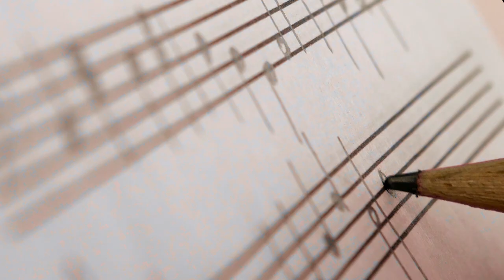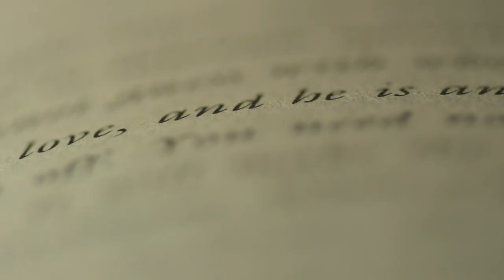2022 Color of the Year – Art and Craft | Dunn-Edwards Paints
Our 2022 Color of the Year, Art and Craft, is a timeless, versatile hue that beckons us to revisit the classics. It evokes an earthy, sophisticated quality—the perfect backdrop for showcasing handmade objects and works of art. Art and Craft infuses any space with effortless opulence.

The Color
Art and Craft features the need for experimentation in handicrafts. An appreciation for nature brings with it a newfound desire to know where our products come from, and the processes used to make them.
Art and Craft is a new take on traditional colors—a nature-based hue that is moody and complex. The sophisticated darkness of this color is destined to make it become a new classic; a foundation color that ties other colors together. Comfortable, cozy, calming and versatile, as a warm and welcoming color, it makes us feel tied to the earth and nature’s seasons, evoking another era that highlighted arts and crafts.

Nature as Inspiration
There’s something about emerging from quarantine with a renewed sense of awe for nature. Art and Craft is a warm, earthy shade that creates a feeling of stability and calms while allowing for a large range of play with creativity and change. An invitation of retreat, renewal, and nourishment, Art and Craft is of the earth and its minerals. We are born from the earth and live from it, from what we grow and harvest.

The Trend of Browns and Warming of Colors
Browns move to the forefront of influential colors, from toasty browns to cinnamon to yellow-influenced warm neutrals ... all inspired by nature, cozy and warm atmospheres, the sustainability movement, and an arts and crafts resurgence.

The Health and Wellness Connection
Art and Craft is a grounding color that taps into nourishing, stabilizing, and calming atmospheres. As an alternative to black, browns—including Art and Craft—are reassuring and warming. Brown is honest, genuine, and sincere, and generates feelings of wholesomeness, creating a sanctuary from the worries of life.

We present to you Dunn-Edwards 2022 Color of the Year, Art and Craft.